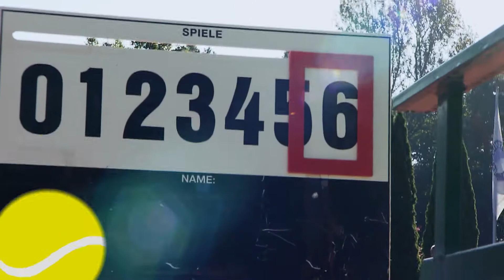Vorfreude auf "Jugend trainiert für Olympia" 2018